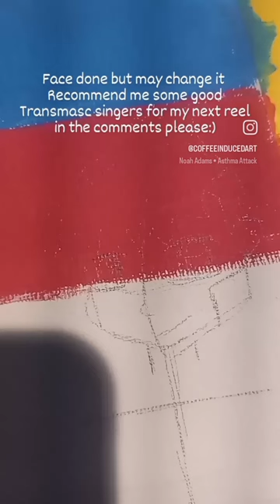pt 2 of dorm painting